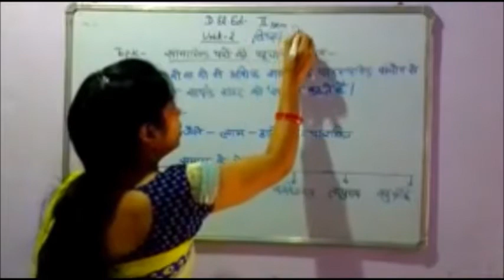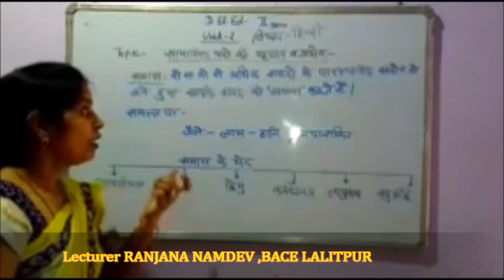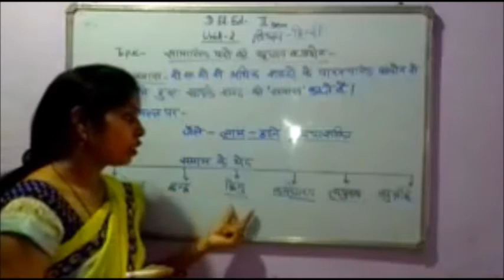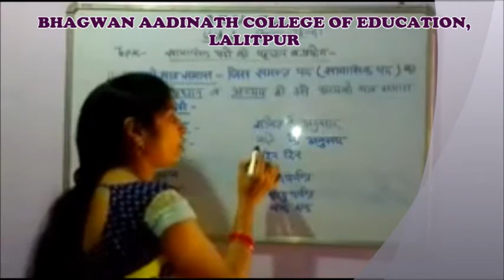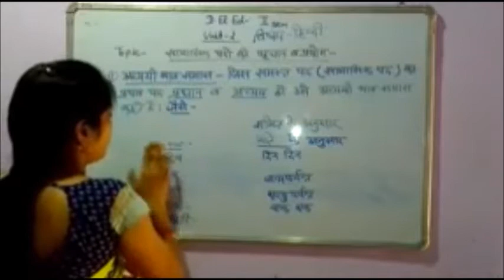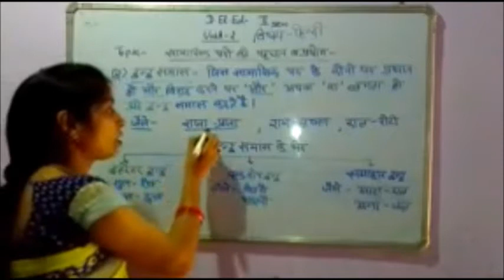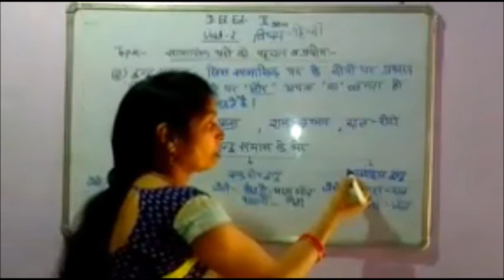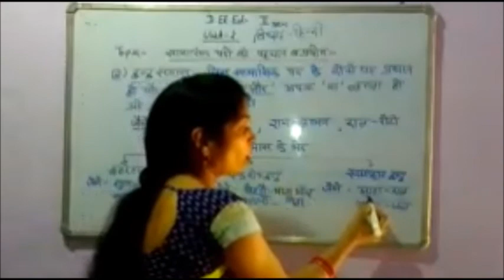D.El.Ed. IInd Sem. Hindi